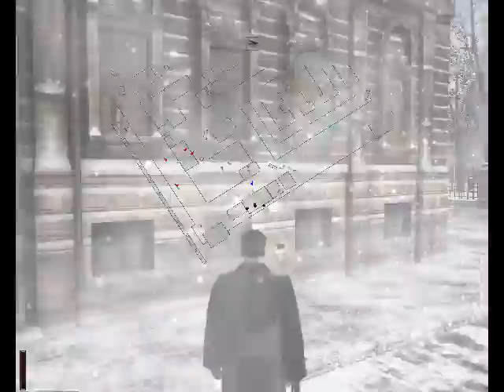Let's Play Death To Spies - Winter Silence [S3P2]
That officer's uniform doesn't look too warm compared to everyone else's.